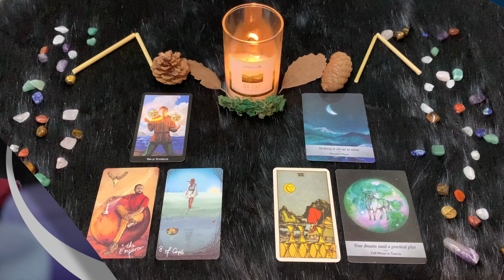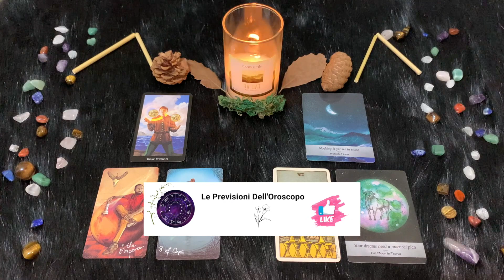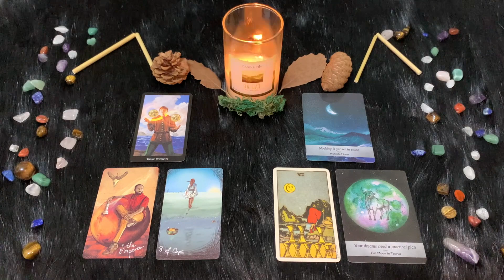Toro ♉️ Martedì 20 Febbraio 🔮 Oroscopo Paolo Fox - Ottimo umore grazie al sestile Luna-Giove